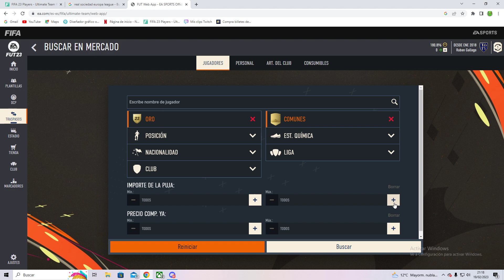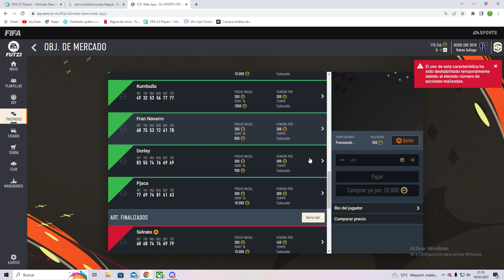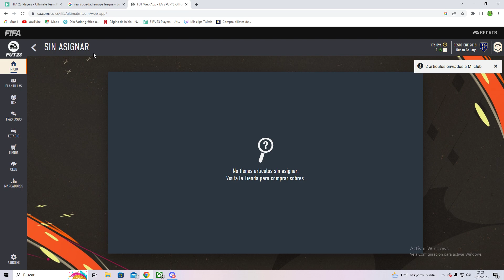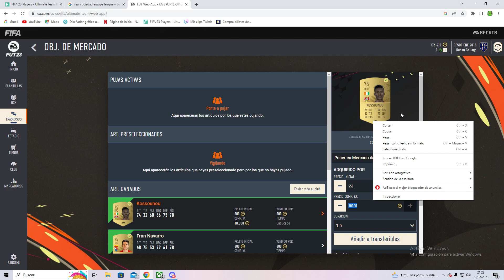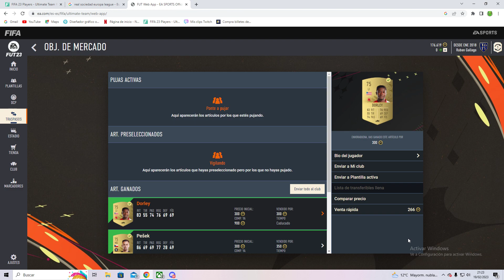😏 GANA MILES DE MONEDAS FACILES - FIFA 23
Espero que os funcionen bien los tradeos si teneís alguna duda comenta

FIFA 23 - ¡EL MEJOR TRADEO PARA CONSEGUIR MONEDAS FACIL EN FIFA CON LOS NUEVOS SBC! (TRADEO FACILES)